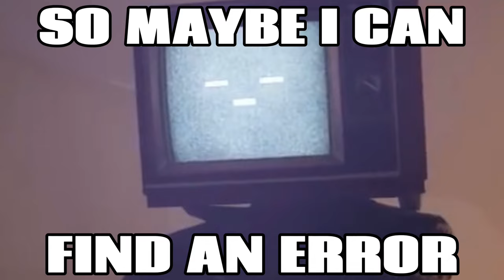skibidi toilet fraud watch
upgraded Titan tv man and plungerman are frauds!!